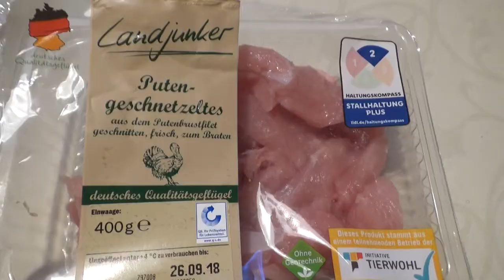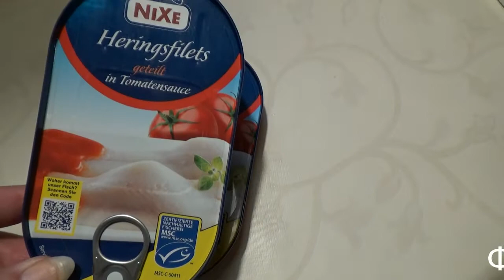Нашему Лео 10 месяцев!🐾❤️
Лео сегодня 10 месяцев! Мы его поздравляем, нашего любимца!